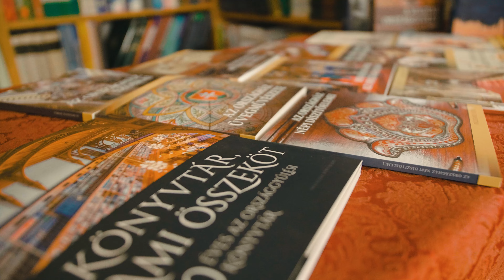Nyárádmente Fesztivál - 2022